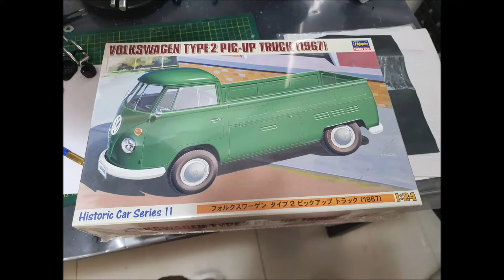1/24 Hasegawa 1967 VW Kombi Type 2 Pick Up Truck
1/24 Hasegawa 1967 VW Kombi Type 2 Pick Up Truck

All models built with various paint brands, Gravity colours, Tamiya, Vallejo, Model Masters, SMS Paints.